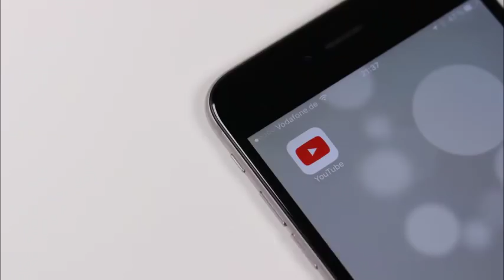"BENEFITS OF BEING CREW" // VLOG 18.35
HEY GUYS WELCOME BACK TO ANOTHER VLOG... COME WITH ME ON A QUICK TRIP TO SAN FRANCISCO!

:: ABOUT ME ::

Name: Alexia
Age :29
Home: Houston, Texas Baby
Occupation : Texas Realtor & Inflight Crewmember
Inflight Crewmember Base: JFK